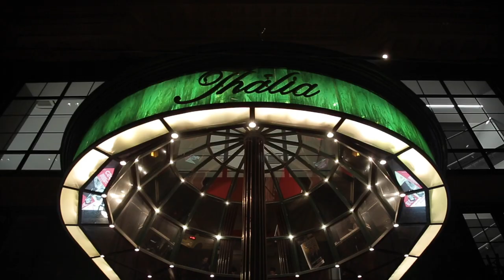Egy csók és más semmi - premier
2019. október 12-én mutattuk be az Egy csók és más semmi című zenés vígjátékot.
Sáfrány, a sztárügyvéd mindenhez ért, amiben szerelem van. Ahhoz főleg ért, amiben pénz is van. A szerelmesek, sajnos, nemigen értenek egyikhez sem. Például meddig érdemes várni egy házasságban a nászéjszakára? Hányszor találkozzunk véletlenül, hogy biztos legyen: ez a végzet? És milyen bonyodalmat tud megoldani az ember, aki még baleknak is alkalmatlan?

A szerzőt annyira elragadta a fantáziája, hogy törvényszéki aktákban keresett sztorit egy zenés komédiához. Csodálatos színpadi és filmsiker lett belőle. Akik pedig először hallották Eisemann zenéjét, hazavitték magukkal, és tovább adták. Ma is a fülünkben van.
Annie: Mentes Júlia Virginia
Sándor: Zayzon Zsolt
Dr Sáfrány: Vida Péter
Dühös nő: Molnár Piroska
Péter: Hevesi László
Teca: Mórocz Adrienn
Kulhanek: Tamási Zoltán
Robicsek: Nagy Viktor
Robicsekné: Gubás Gabi
Vrabec: Hunyadkürti István
Bartáné: Udvarias Anna m.v. Manci / Zöldhelyiné: Tóth Eszter
Pincér / Krecsák: Ikotics Milán
Bíró I. / Bíró II.: Svébis György / Kálmán János
Dramaturg: Varga Zsófia
Díszlettervező: Tóth Kázmér
Jelmeztervező: Jeremias Design Studio
Súgó: Andrási Kata
Rendezősszisztens: Magócs Nick
Zenei vezető: Dinyés Dániel
Karmester/zongora: Dinyés Dániel / Korb Attila
Klarinét: Dennert Árpád / Kedl László / Mester Dániel
Hegedű: Berán Gábor / Bujtor Balázs / Csonka Gábor
Gitár: Udvarhelyi Gábor / Csókés Zsolt
Bőgő: Molnár Péter / Soós Márton / Földváry Balázs
Dob: Boegán Péter / Badics Márk / Végh Balázs

Rendező: Juronics Tamás